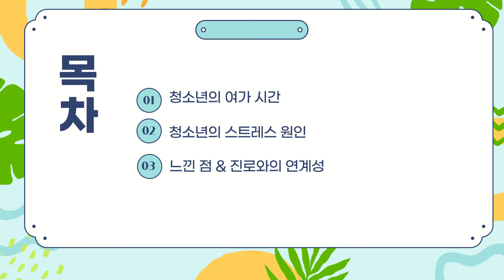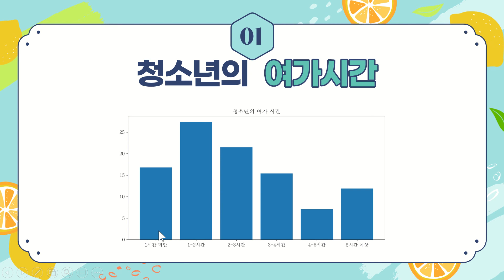[정보] 청소년의 스트레스 원인과 여가 시간 190109 성경선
프로젝트 : IT 연계 진로 데이터 분석
주제 : 청소년의 스트레스 원인과 여가 시간
발표자 : 성경선(190109)